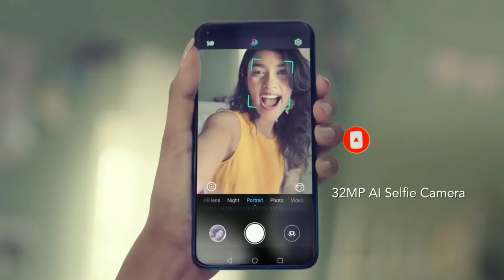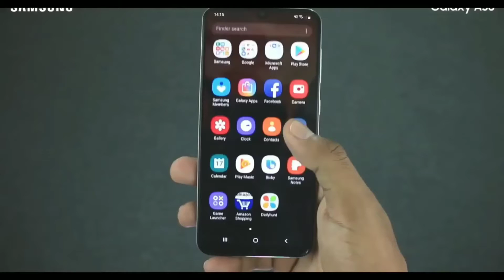Samsung galaxy A70s unboxing